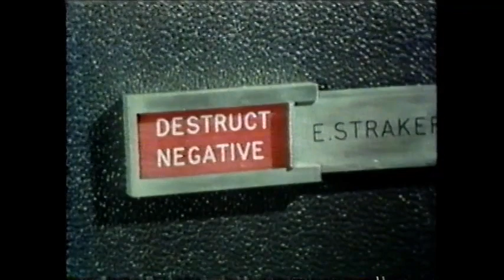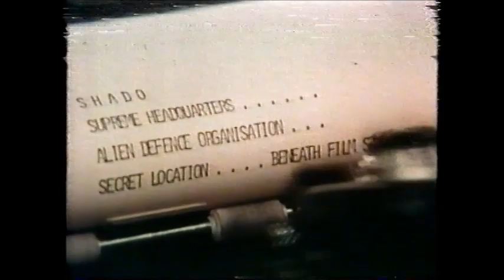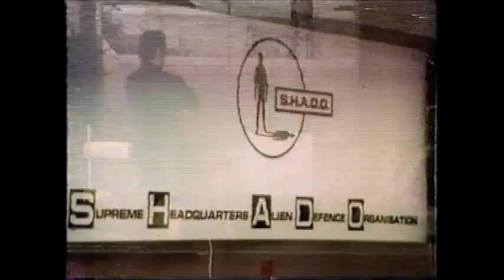関東巻深夜放送 謎の円盤UFO 第1話 宇宙人捕虜第一号 冒頭10分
30年ぐらい前に関東の深夜枠で放送されていたものです。